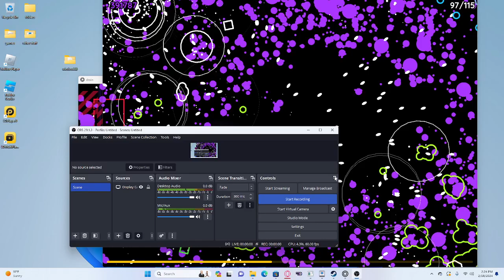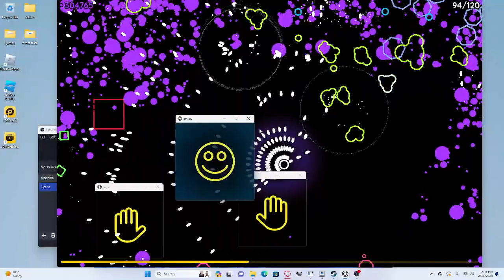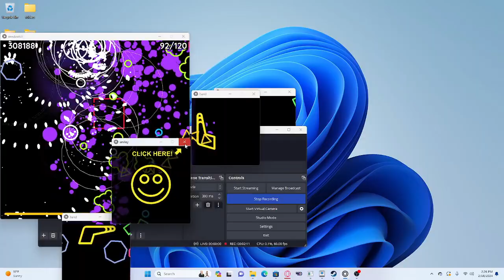Windowkill - 400k+ coins and tonnnssss of upgrades i won totally